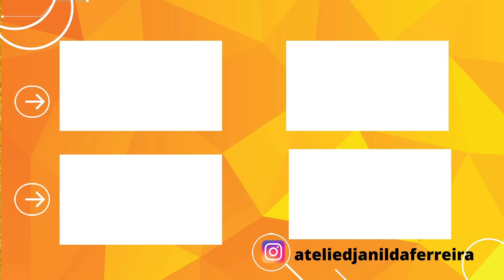DIY Olha o que Fiz com Sabonete e Alfinete muito fácil Djanilda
❤️ Olá! Hoje você vai aprender a como fazer sabonete decorado, uma ideia bem fácil de fazer para ganhar uma renda extra ou decorar seu ambiente. Deseja ver mais conteúdo como este?

✅  Materiais necessários: sabonete, alfinete, fita, cola quente, enfeite de sua preferência.